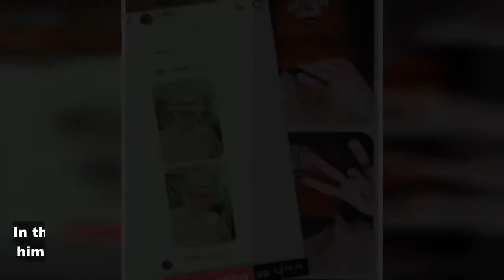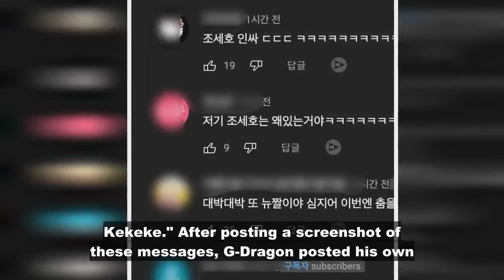G-Dragon reveals his unexpected friendship(?) with comedian Jo Se Ho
G-Dragon revealed his unexpected friendship(?) with comedian Jo Se Ho. Ad On August 2 KST, G-Dragon took to his personal Instagram story to reveal a personal message that Jo Se Ho had sent him through direct message. In the message shared, Jo Se Ho had sent G-Dragon a photo of himself wearing G-Dragon's brand cap and asked, "Kekekeke. What do you think about the vibes of the cap? Keke. I love